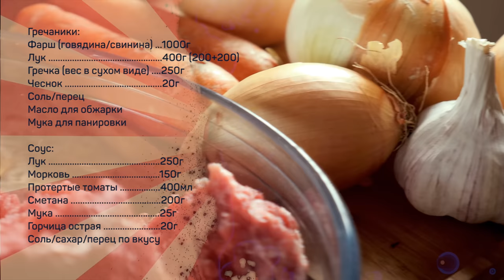Гречаники по-украински. Котлеты из гречневой каши с фаршем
Гречаники:
Фарш (говядина/свинина) 1000г
Лук 400г (200+200)
Гречка (вес в сухом виде) 250г
Яйцо 1шт
Чеснок 20г
Соль/перец
Масло для обжарки

Соус:
Лук 250г
Морковь 150г
Протертые томаты 400мл
Сметана 200г
Мука 25г
Горчица острая 20г
Соль/сахар/перец по вкусу

Основные этапы:
Гречаники - лук мелко нарубить, половину добавить в фарш, вторую половину подрумянить на сковороде и так же добавить в фарш.
В фарш также положить предварительно отваренную (остывшую) гречку, яйцо, мелко нарубленный (или натертый на терке) чеснок, соль, перец, сухую зелень петрушки (по желанию), перемешать до однородности.
Смоченными в воде руками налепить котлеты, запанировать в муке, на огне выше среднего подрумянить с двух сторон (до готовности не доводить).

Соус: обжарить на небольшом количестве масла мелко нарубленные лук и морковь, добавить муку, перемешать, добавить протертые консервированные томаты, обжарить при помешивании на сильном огне 3-5 минут, добавить сметану и горчицу, приправить солью, перцем, при необходимости сахаром, перемешать, томить при слабом кипении несколько минут.
Если соус слишком густой можно добавить кипятка.
В соус переложить гречаники, томить под крышкой 20-30 минут на слабом огне.

Произведение «Гречаники по-украински. Котлеты из гречневой каши с фаршем» созданное автором по имени Дмитрий Fresco, публикуется на условиях лицензии «Attribution-NonCommercial-NoDerivs» («Атрибуция — Некоммерческое использование — Без производных произведений») 3.0 Непортированная.
Рецепт гречаников в томатном соусе. Сочные гречаники с фаршем в соусе.

Всем привет! С вами Дмитрий Фреско, а вы смотрите канал Кулинарная Пропаганда. Сегодня собираюсь приготовить гречаники. Это котлеты из гречневой каши с фаршем, и дополнительно сделаю соус для гречаников. Такой соус к гречаникам отлично дополняет и раскрывает их. Должны получиться обалденные гречаники в томатно сметанном соусе. Как всегда, покажу в подробностях как приготовить гречаники. Условно их можно назвать гречаники по украински.

Хоть ингредиенты и простые, по сути котлеты с гречкой и фаршем, но результат получается превосходным - рекомендую. Если вас интересуют запросы: гречаники рецепт с фаршем, украинские гречаники рецепт, а также кулинарная пропаганда рецепты или Дмитрий Фреско рецепты, то это видео наверняка заинтересует и может оказаться полезным. После просмотра вы узнаете чуть больше про котлеты гречаники, а также о том как сделать гречаники с фаршем или же гречаники в томатном соусе. Кроме того, ролик будет актуален тем, кого интересует украинская кухня.